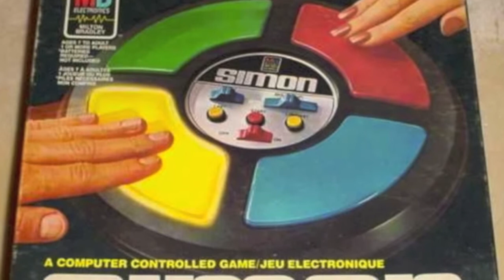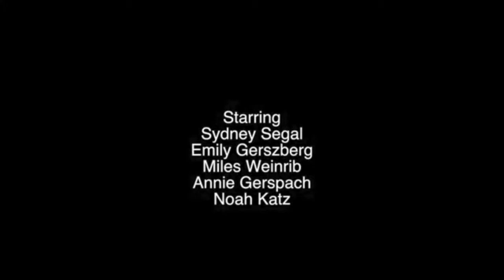APUSH 1970s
New Project